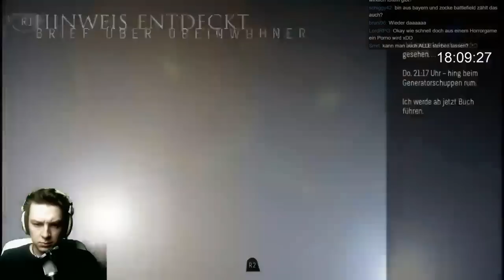JESSE OBEN OHNE ( ͡° ͜ʖ ͡ °) | Let's Play UNTIL DAWN (2) Part 26 (Deutsch/German)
Der ZWEITE PLAYTHROUGH von UNTIL DAWN. SPRENGT DIE BEWERTUNGEN, ES IST BACK! 8^)
Deutsches Let's Play zu UNTIL DAWN von LittleConfusedBrain.

• SPIEL •
UNTIL DAWN
Publisher: Sony
Developer: Supermassive Games
Konsole: PS4